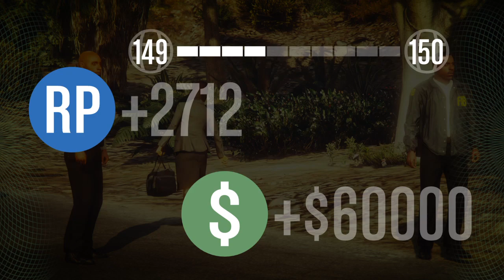The Union Dipository Contract